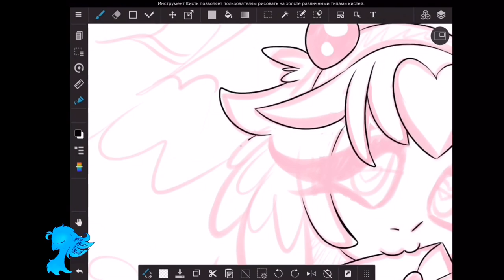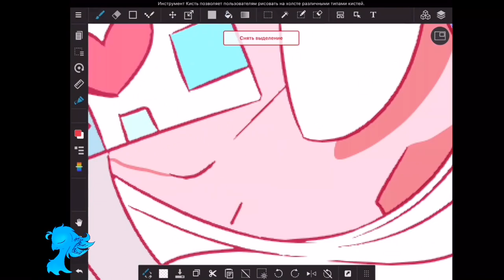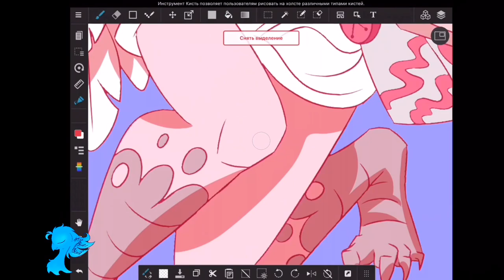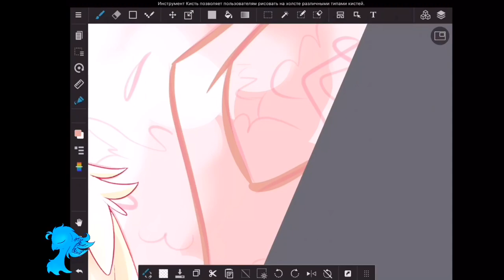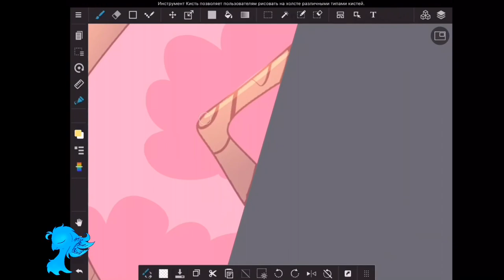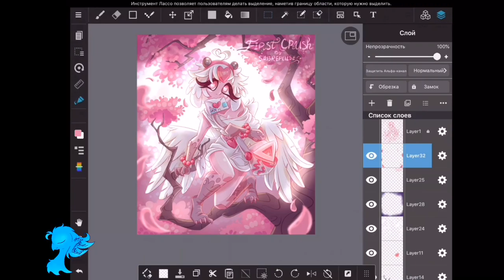Humanization of level #21 (First Crush) | Medibang Speedpaint | Just Shapes and Beats (jsab)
Song:

First Crush - Sabrepulse (feat. Knife City)

Huge thanks to everyone who already supports me there:
1$ - Fear_Martins0fficial.
3$ - Anatoly Kuznetsov, Rocky Harmony, Lachhh.